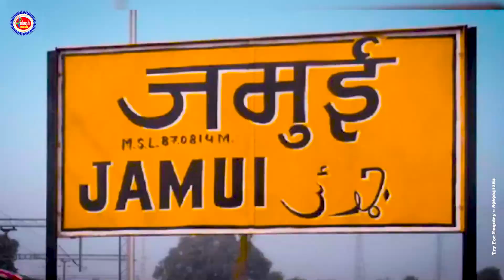Video Hit Top 10 Maghi Video Ravish Lal Yadav Suraj Sargam Santosh premi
► Album :- Top 10 Maghi Video
► Song :- Top 10 Maghi Video
► Singer :- Ravish Lal Yadav Suraj Sargam Santosh premi
► Lyrics :-
► Music Director :-
► Recording :- Ankush Recording Studio Sangrampur
► Video Director :- Ranjeet Singh
ॐ Video editor :- Bikash Singh
► Producer :- Kumar Ankush
► Project Head :-
► Label / Company :- Ankush Music Bhojpuri
► Company Brand :- Ankush Music Bhojpuri

अंकुश म्यूजिक तरफ से आप सभी को प्रणाम नमस्कार। आपलोग इसी तरह अपना प्यार आशीर्वाद देते रहिये ताकि हम इससे भी बरया गीत लेके आउ \ 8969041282